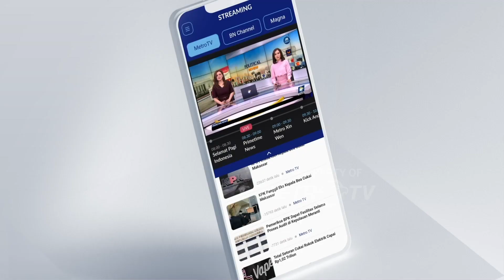Bareskrim Bakal Sita Rekening Panji Gumilang di Kasus TPPU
MetroTV, Bareskrim Polri menemukan bukti permulaan yang cukup untuk meningkatkan penyelidikan kasus dugaan TPPU atas nama Panji Gumilang ke tahap penyidikan. Bareskrim akan menyita sejumlah rekening Panji Gumilang.